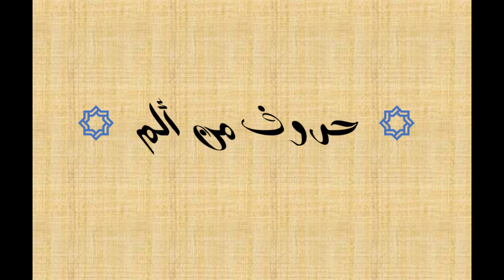حروف من ألم : شِعْر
قصيدة "حروف من ألم" لشاعر حراز سعيد أبو جهاد تصف بشكل عاطفي ومؤثر الألم الذي ينتاب الإنسان خلال فترة المرض. تُظهر القصيدة بوضوح صراع الشخص المريض مع الألم والصبر الذي يظهره. تستخدم القصيدة لغة شاعرية جميلة وصورًا مؤثرة لنقل تلك المشاعر القوية
يصف الشاعر بأن فراش المريض يشبه جمر النيران، مُظهرًا بذلك حدة الألم والحرارة التي يشعر بها المريض على فراشه
باستخدام هذه الصور الشعرية، تنقل القصيدة الألم والصبر والرضا في وجه المرض، وتظهر قوة الروح والإرادة في مواجهة التحديات الصحية.